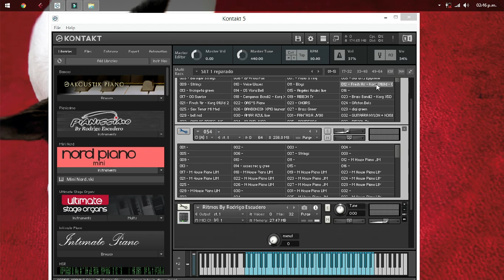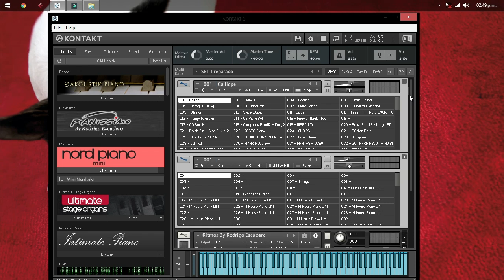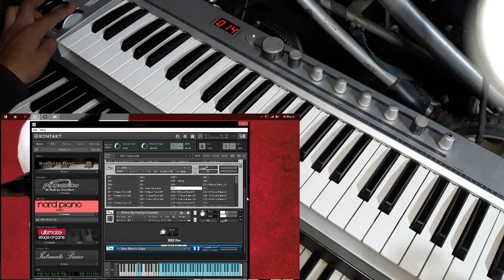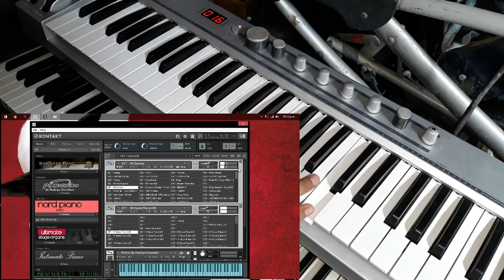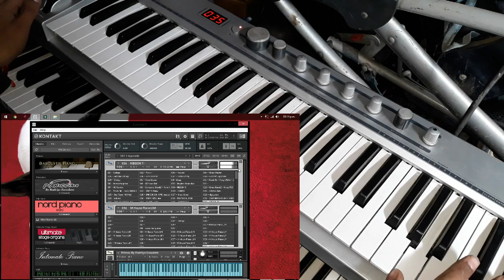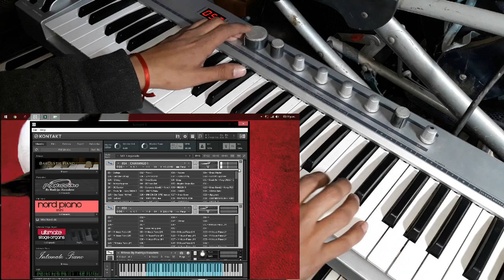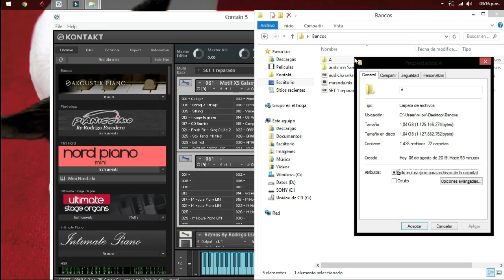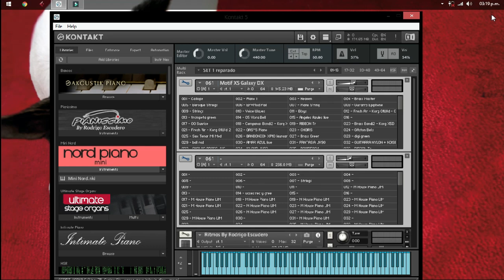Mi Set de Sonidos Kontakt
¿QUIERES DESCARGA ESTE PAQUETE GRATIS

Llegamos a los 24k SUB 🥳🥳🥳
Aquí les va un regalo 🎁
Con enlace directo 🤪